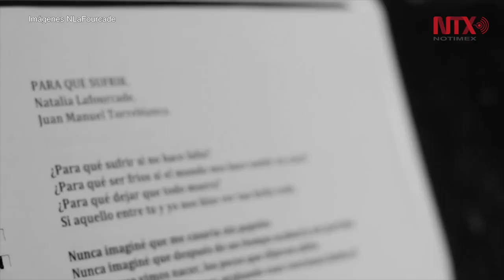Documental "Hasta la raíz" muestra proceso de grabación del CD de Natalia Lafourcade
Los realizadores Bruno Bancalari y Juan Pablo López desean demostrar que esta labor no es tarea fácil